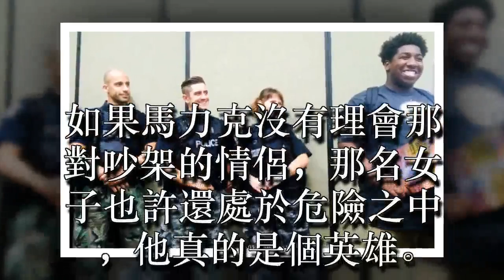✔ 這名17歲少年在街頭發現一對吵架的男女時，他決定要一路跟著他們…沒想到竟然捲入了一起綁架案！ ✔ 宠物屋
在街頭遇到吵架的情侶似乎是一件很正常的事，但17歲的加拿大少年馬力克（Malyk Bonnet）卻因為自己的細心而拯救了一個人的生命。他當時在公車站看到一對正在爭吵的男女，剛開始他擔心那名暴怒的男子會毆打女生，沒想到竟然捲入了一起綁架案中。

▼這就是17歲的加拿大少年馬力克。

馬力克當時看到這對情侶吵得非常厲害，他認為那名女子很危險，於是主動走過去詢問他們是否需要幫助。男子說自己想要買去魁北克拉瓦爾的車票，想要借錢。馬力克發現那名女子非常害怕，於是回答說自己家住在拉瓦爾，正好也要坐車去那裡，可以與他們一起走。其實他的家根本不在那裡。

為了找機會弄清楚事情的真相，馬力克說自己需要到便利店買東西換零錢。兩人自然跟隨他來到店中。他與女子單獨在一起時，訊問她是不是有危險，女子告訴了他真相。原來那名男子是她的前男友，不僅經常毆打她，還曾經做出過死亡威脅。馬力克決定想辦法將女子救出來。

▼為了表彰他的勇敢行為，警方將為他申請獎項。

從便利店